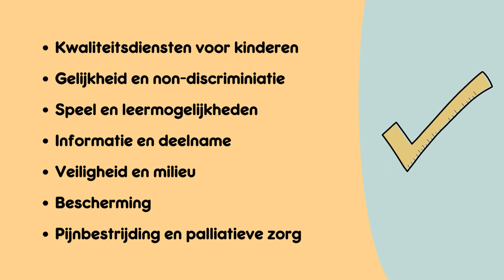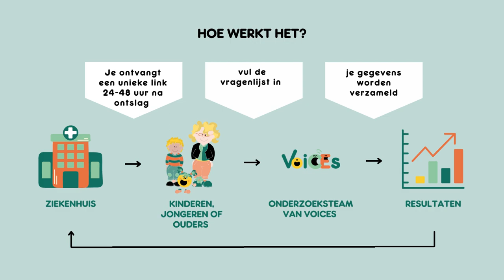Hoe ervaren kinderen een ziekenhuisopname? (VoiCEs project)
Hoe ervaren kinderen een opname in ons ziekenhuis? En verschilt hun ervaring heel erg van die van kinderen in andere Europese landen? Dat vinden wij als Erasmus MC Sophia Kinderziekenhuis belangrijk om te weten, want daar kunnen we van leren. Samen met drie Europese kinderziekenhuizen hebben we daarom de handen ineen geslagen en proberen we binnen het project VoiCEs op verschillende manieren om kinderen en jongeren te betrekken bij het verbeteren van onze zorg. Momenteel zijn we bezig met het ontwikkelingen van een kindvriendelijke digitale vragenlijst (tool) waarmee we op een leuke speelse wijze achterhalen hoe kinderen hun ziekenhuisopname ervaren. Het Erasmus MC Sophia Kinderziekenhuis maakt al gebruik van ervaringsvragenlijsten, maar niet in deze geanimeerde vorm. Met deze feedback kunnen we onze zorg nog verder verbeteren en beter afstemmen op de wensen van kinderen en hun familie.

VoiCEs staat voor ‘Value of including the Children Experience for improving their rightS during hospitalization. Meer informatie is te vinden op